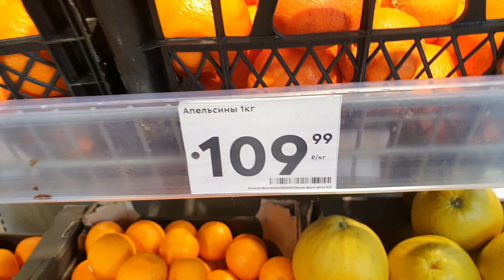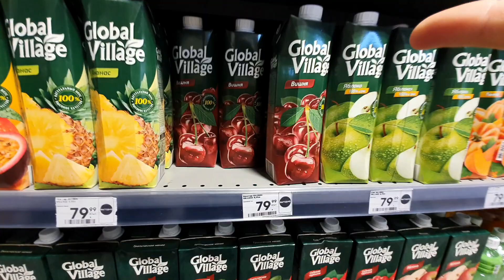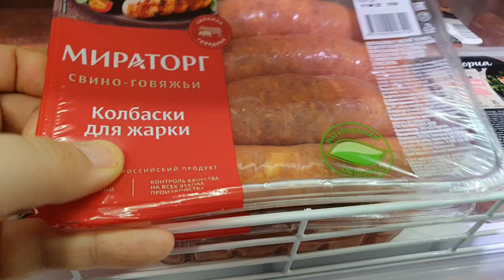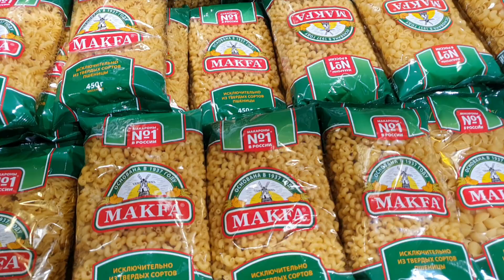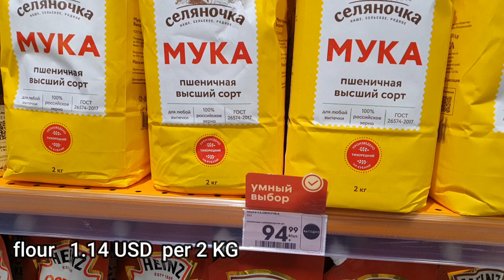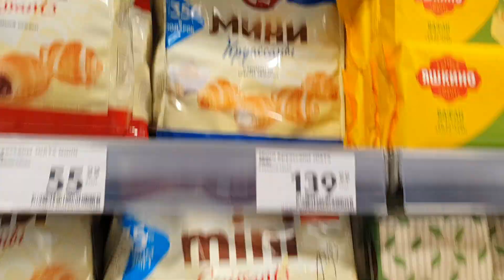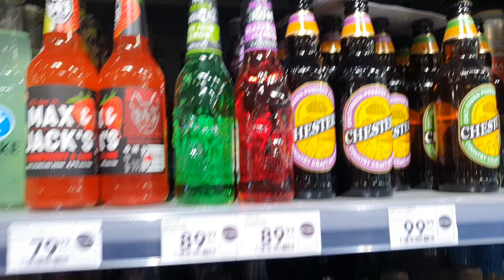Grocery prices INSIDE Russia PRICES IN RUSSIA After 6 Weeks Of SANCTIONS!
First of all I want to say  " Sorry for my english"

Grocery prices in Russia  I am in Shock!  PRICES IN RUSSIA After 4 Weeks Of SANCTIONS!
My name is Olga.  I am single mom.  I learn English with my kids.
In this video we will show you small grocery shop prices current at the moment in Russia
Prices for food
We respect polite and cultural visitors🖐, we are not a political channel, so we do not welcome political comments, and of course we do not support rudeness and insults.